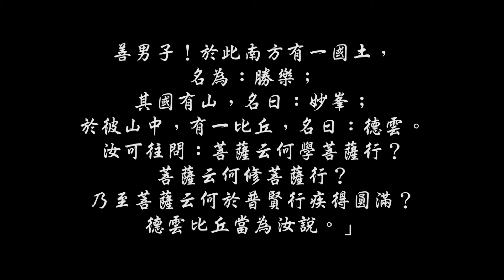華嚴經課誦隨堂開示 - 20160718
善財童子五十三參之一

上自下然法師講示

地點 : 宜蘭明光寺南行學院